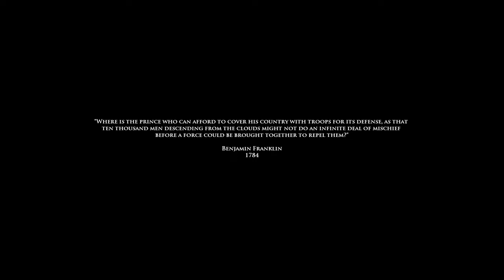Medal of Honor Airborne Campaign Gameplay Pc UHD No Commentary Part 1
Medal of Honor Airborne Campaign Walkthrough (Pc UHD) GAMEPLAY on Pc Rtx 3090 it also available for Xbox Series X (1440p 60FPS) No Commentary with Intro, Cutscene, Boss fight with Ending.

About The Game:
Open Battlefields - Start Each Mission With An Airdrop Into Enemy Territory Where The Landing Spot You Choose Can Dramatically Change The Course Of Battle. On The Ground, Tackle Enemies And Complete Objectives In Whatever Order You Chose As Your Navigate Your Way Through A Massive, Free-roaming Environment.

Vertical Combat - Fight On The Ground Or Atop Roofs, Balconies, Towers, Ruins, And Natural Formations In A Variety Of Environments Authentic To The European Theater Of War.